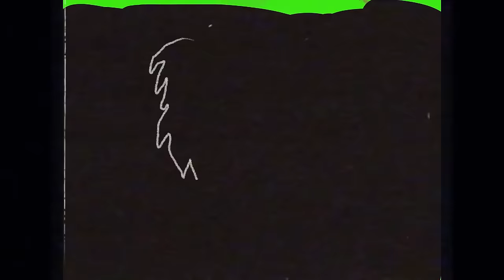Steve Salett - Pictures on the Table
Video for Steve Salett's song from his "First Landing" album animated & directed by Matt Dojny